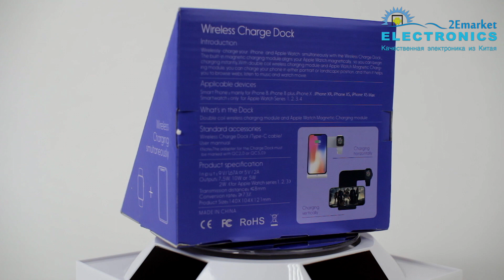Беспроводная зарядная станция 2 в 1 iPhone и Apple Watch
Беспроводная зарядка для iPhone и AppleWatch, 2 в 1 Выходной напряжение зарядки 10W, 7.5W, или 5W, 2W для Apple Watch Функция индикации – есть Совместимость – iPhone X/XR/XS/XS MAX/8/8 plus, Apple Watch 1,2,3,4, Samsung Galaxy Note 8, S8, S8+, S9, S9+, Xiaomi Mix 2s идр Заказать можно